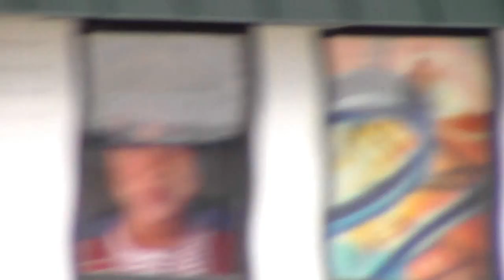HMX-F80: Video Logging - Outdoors Part 1.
Doing random recordings outside.